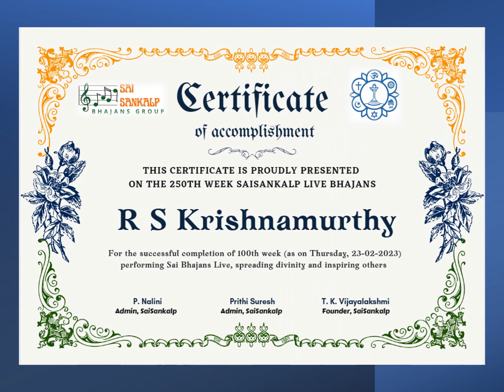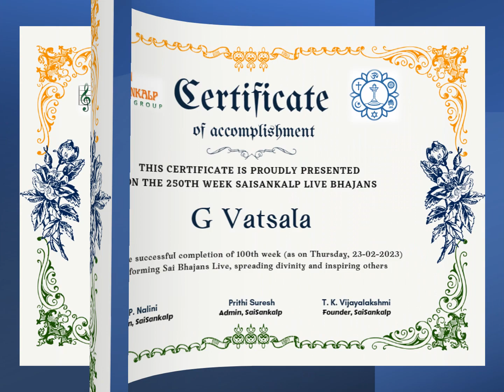Certificates marking 250th week SaiSankalp Bhajans